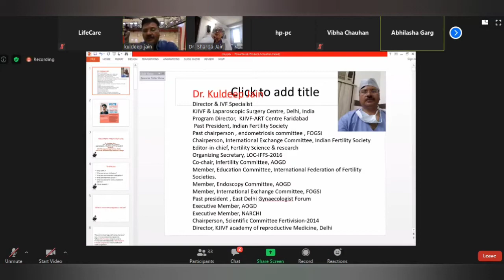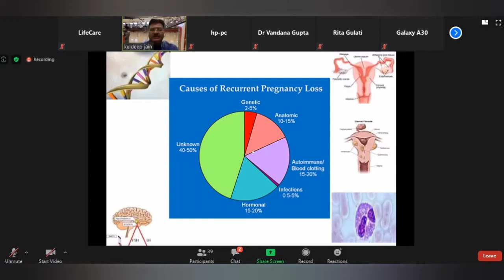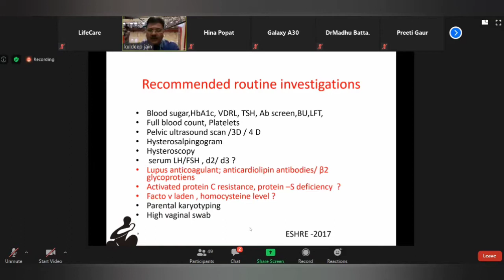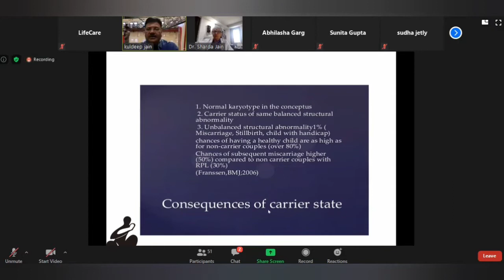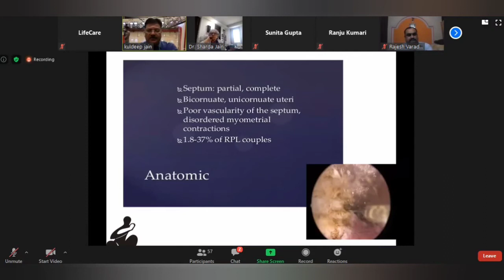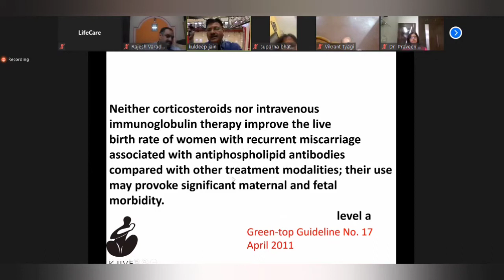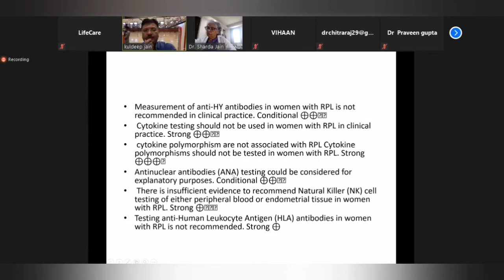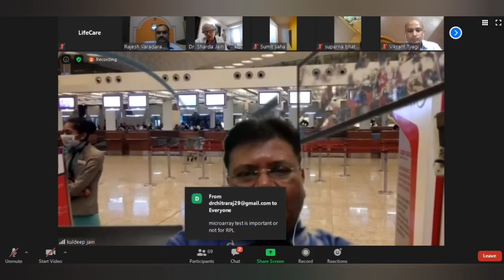Recurrent Pregnancy loss Speakar : Dr Kuldeep Jain Moderator Dr Sharda Jain, Dr Dipti nabh on 17/7